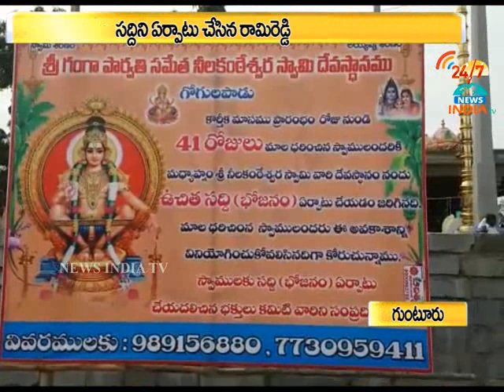Free Saddi to Ayappa Devotees at Neela Khanteswara Swamy Temple_Gurajala_INDIA TV Telugu